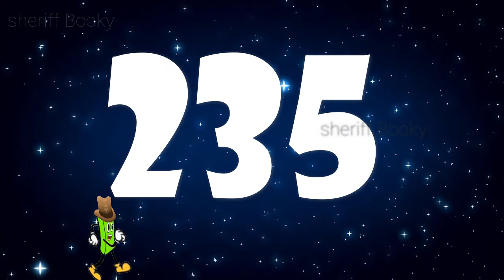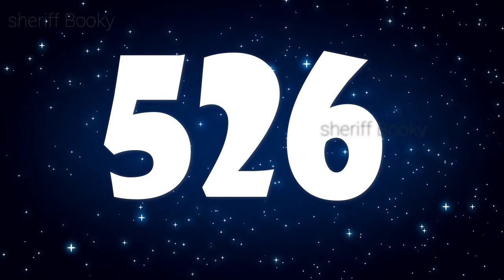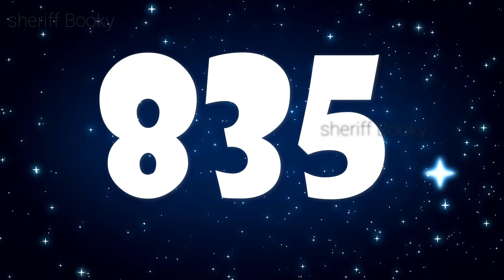learning to count from 1 to 1000 with Sheriff Booky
Cute numbers and colors with sheriff Booky